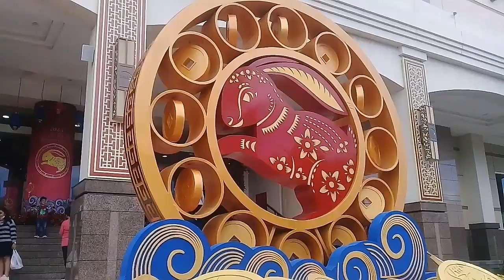Bikin Heboh Barongsai di Mall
Antusias pengunjung mall menyemangati barongsai yang menggigit mengambil angpao ditiap tiap toko,suasana keramaian menyambut imlek tahun baru china di ambarukmo plaza yogyakarta.